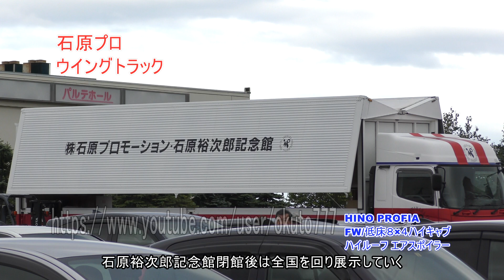石原プロ、ウイングトラック「石原裕次郎記念館閉館」最後の別れ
2017年8月31日、小樽石原裕次郎記念館が閉館した。その後、このトラックで全国を回り展示する。全国のファーン待っててほしい・・・・